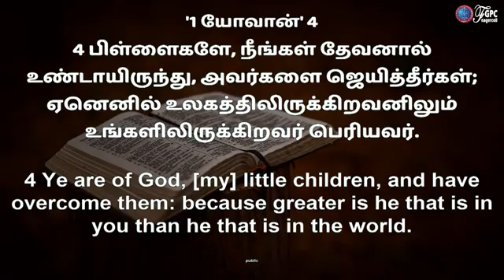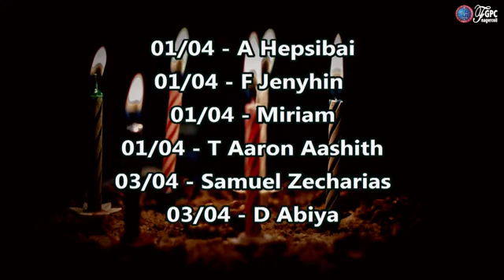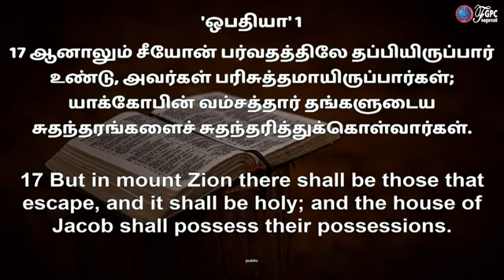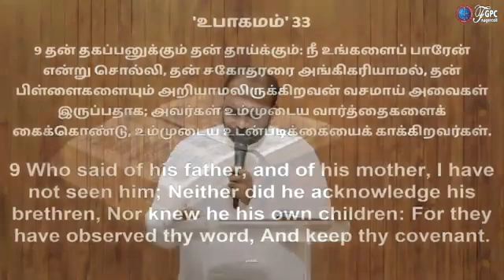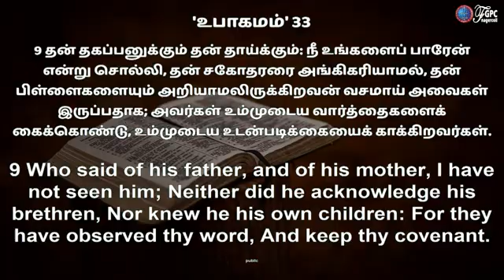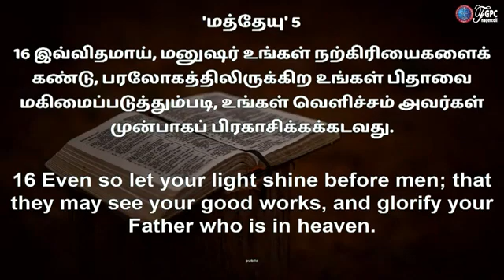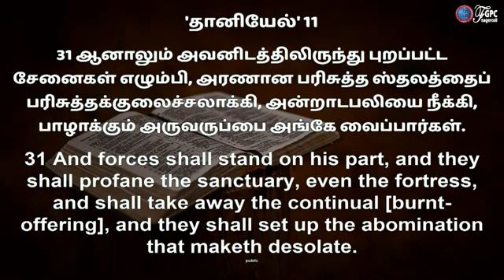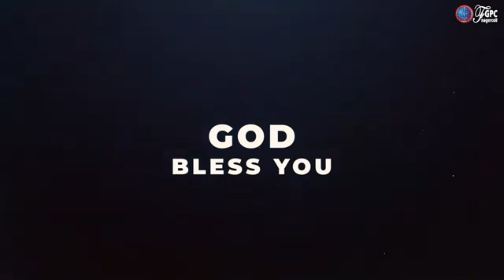28 March 2021